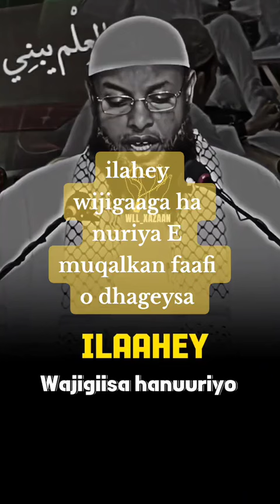sheekh maxamuud xaliike